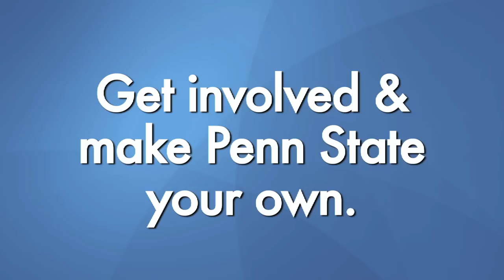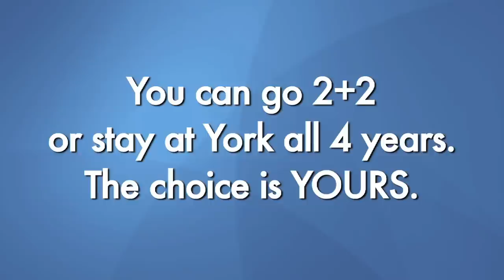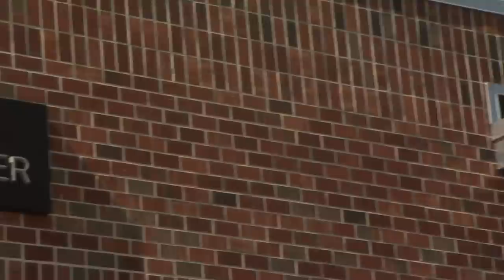Penn State York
Faculty attention, student involvement, and diversity drive student success at Penn State York . Featuring: Ed Drabik, Jen Lake and Shane Moore.